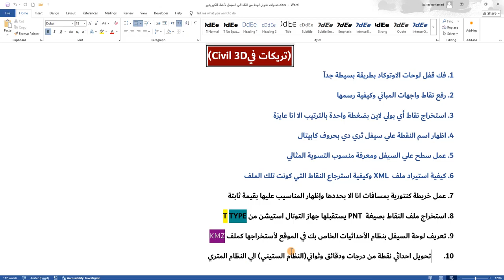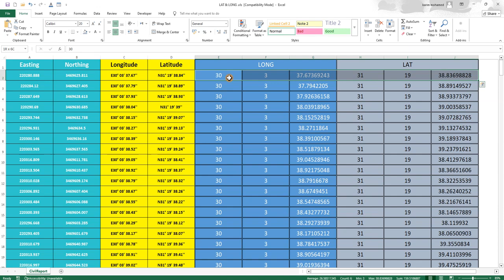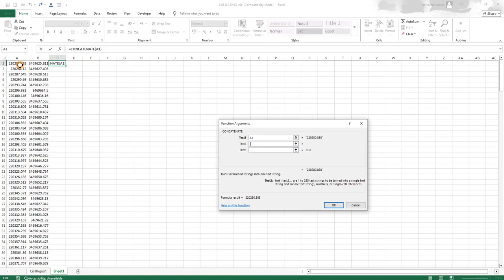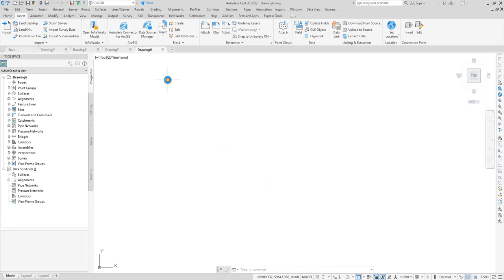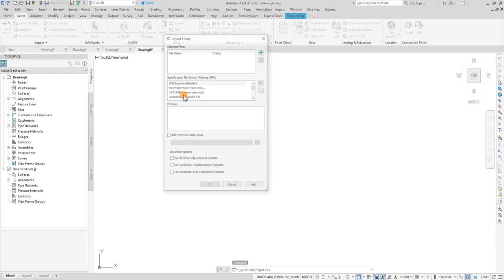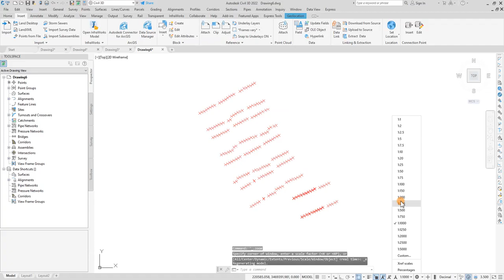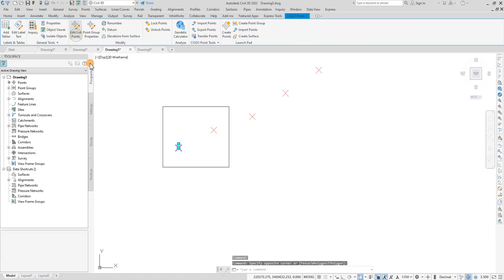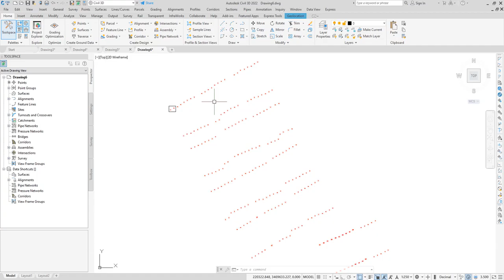تحويل النقاط من درجات ودقائق وثواني الي نظام UTM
في الفيديو ده هنتعلم مع بعض سؤال شائع وهوه تحويل نظام الاحداثيات من النظام الستيني (درجات ودقائق وثواني ) الي النظام المتري بأبسط واسهل ما يمكن 🥇♥️